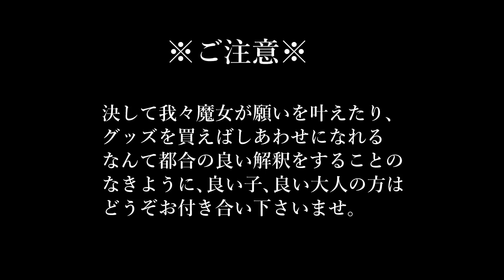タルト生地好き必見！魔女流米粉クッキーのレシピ｜黒猫魔術店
サクホロ食感のタルト生地を応用した米粉クッキーレシピ。
プレーン生地なので様々なポーションのベースにどうぞ！

★ハーブ料理研究とレシピの再生リスト